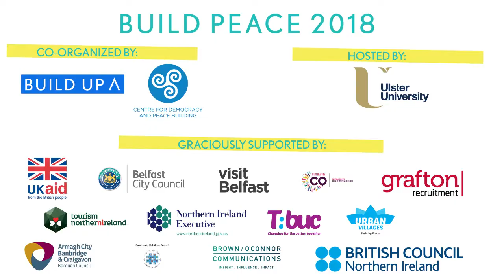Re-imagining prosperity in conflict-affected societies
Dialogue 2 at Build Peace 2018

Harriet Adong, Executive Director, Foundation for Integrated Rural Development
Brendan McCourt, CEO, New Red
Sarah McLaughlin, Peace IV Project Officer, Mid and East Antrim Agewell Partnership
Aline Sara, CEO, Natakallam

Chair: Kate Mytty, Build Up and MIT